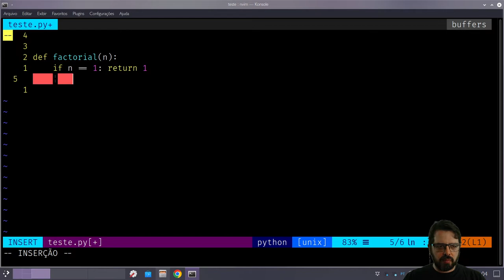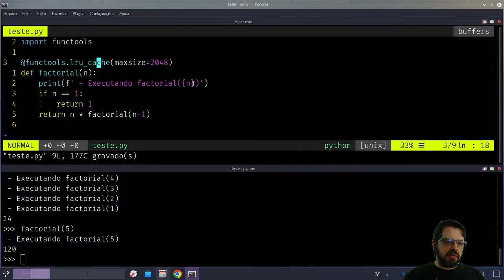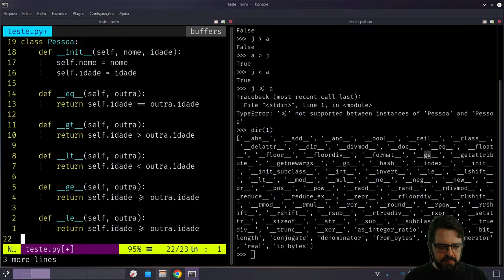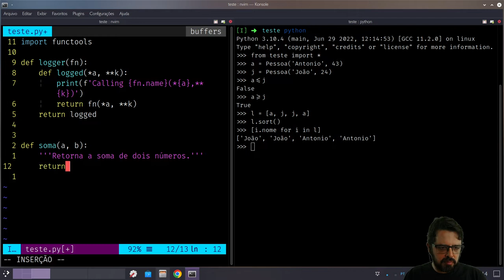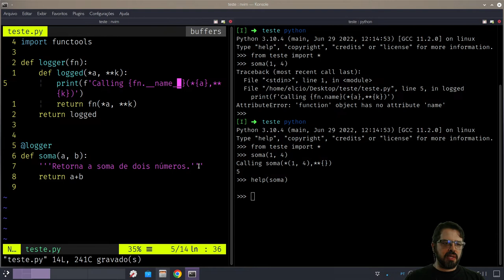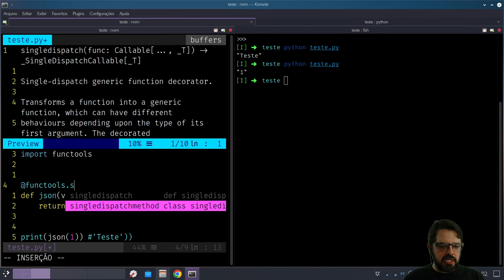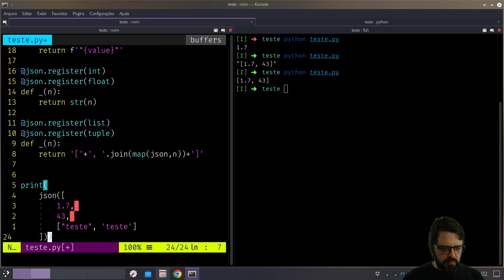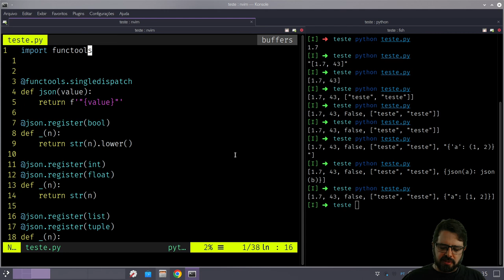Programação funcional em Python: módulo functools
O módulo functools traz ferramentas úteis para programação funcional em Python.